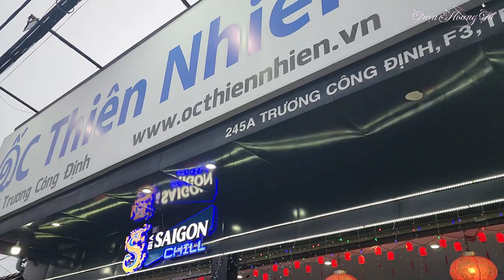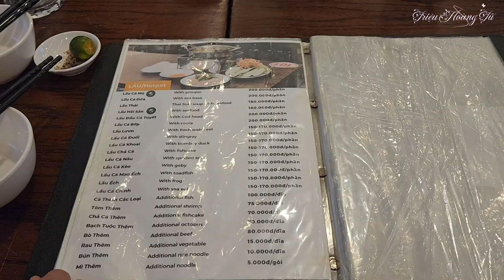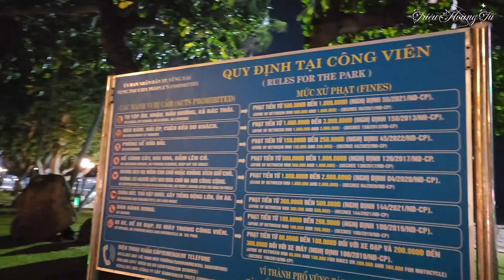Du Lịch Vũng Tàu Năm 2024 |THPT Vị Thanh | Phần 4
✅ Nội dung chính của Video: Kỷ Niệm Du Lịch Vũng Tàu Năm 2024 |THPT Vị Thanh | Phần 4 , Ăn tối tại quán Ốc Thiên Nhiên và ngắm cảnh Vũng Tàu về đêm!